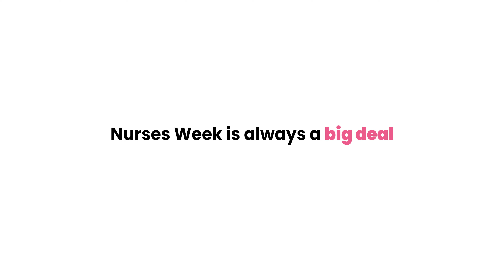Cherokee Uniforms: Art from the Heart | Nurses Week 2020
Calling all cool & creative kids!

Nurses Week is always a big deal. But Nurses Week in 2020 - the WHO's Year of the Nurse and Midwife - is a really big deal.

Nurses are busier than ever right now, and Cherokee Uniforms wants to make this week extra-special for them. We’re asking kids of all ages to create Art from the Heart, to show thanks for all they do, because nursing is a work of heart.